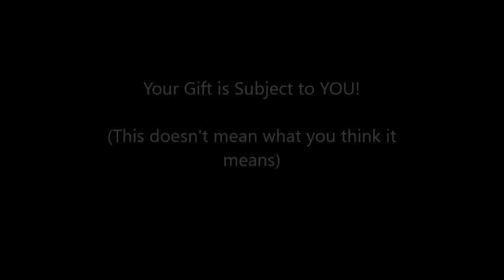YOUR GIFT IS SUBJECT TO YOU (This doesn't mean what you think it means)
Whatever gifts God has placed in us are always subject to how we use them, and to the condition of our heart and mind. Let's talk.